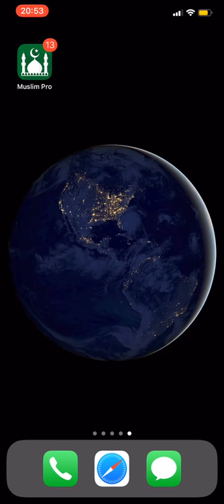La chute du chef du DRS Toufik